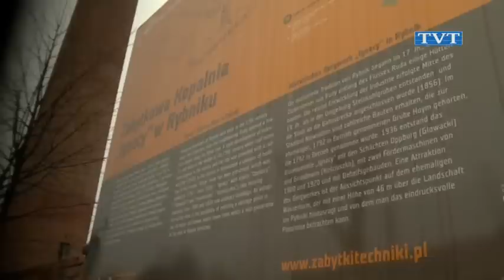Kto je ocali?